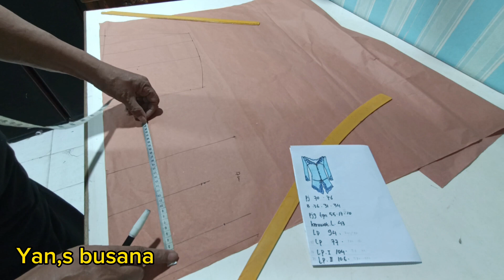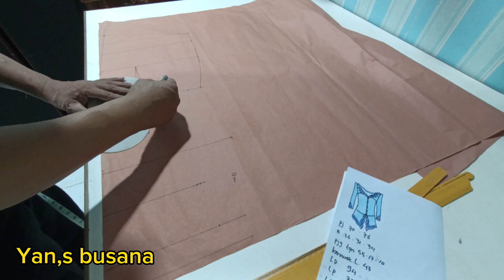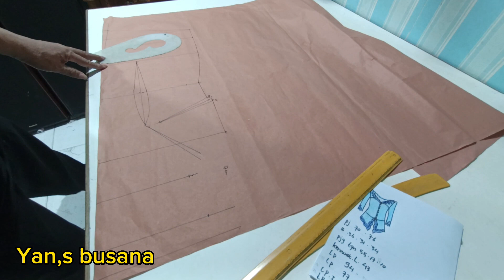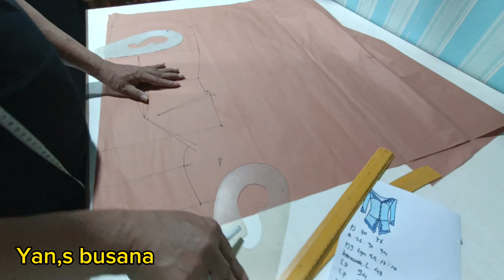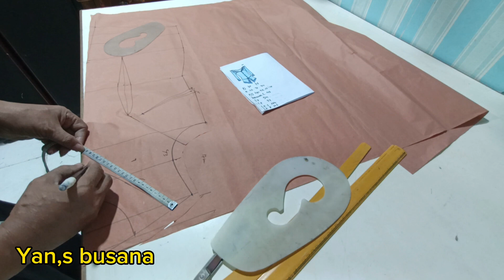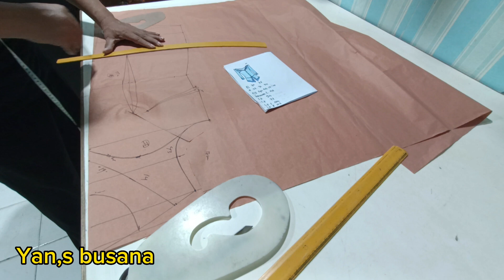cara membuat pola baju kebaya Sabrina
cara membuat pola baju Sabrina